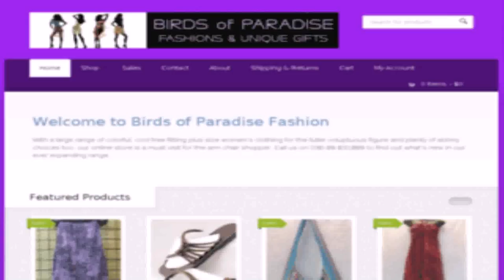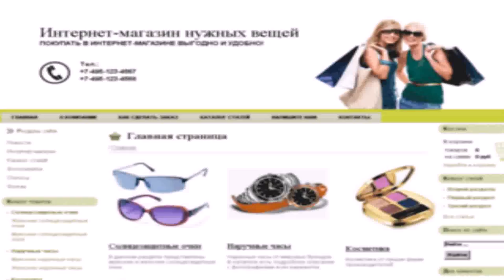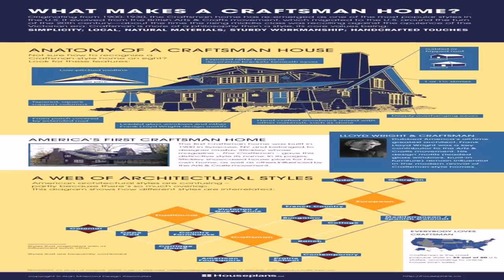Style House Fashion Trading Company (see description) (see description)